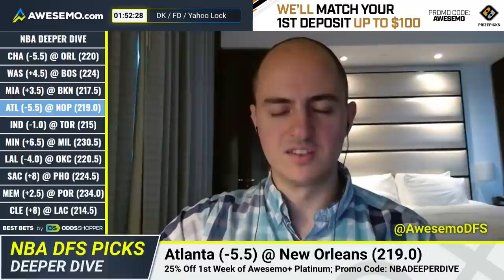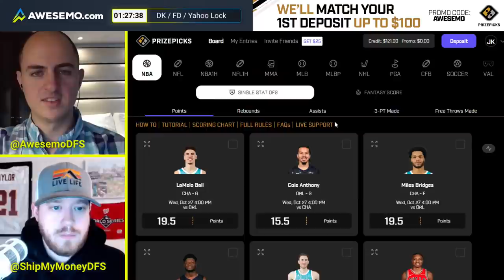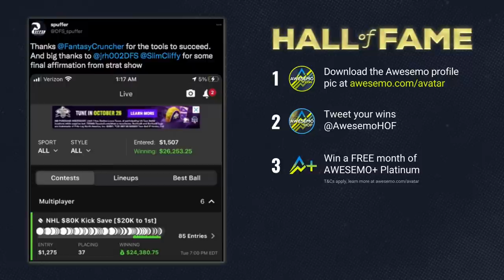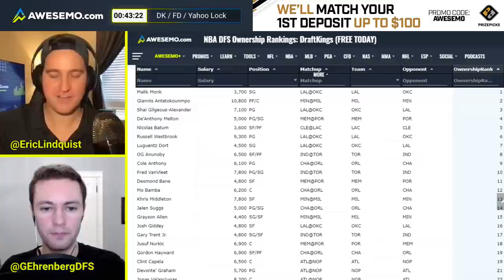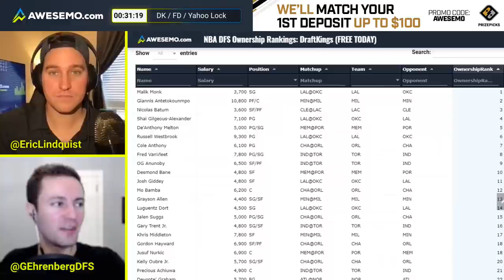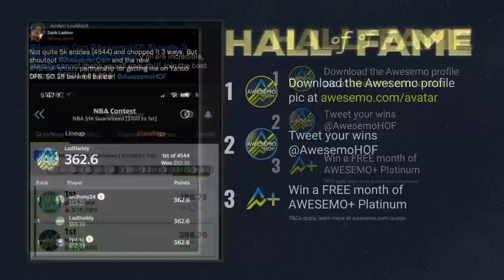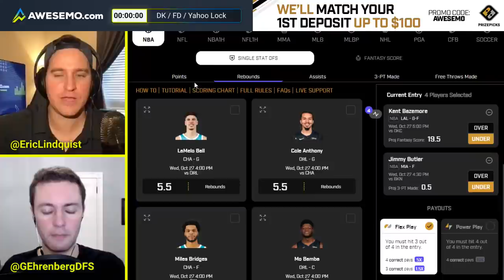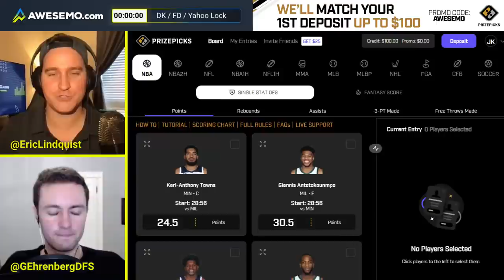NBA DFS Picks 10/27/21 | Deeper Dive & Live Before Lock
The NBA season rolls through its second week, and Awesemo is bringing you a pair of NBA DFS shows. First up, Alex Baker and Adam Scherer host the Deeper Dive, going through the top NBA DFS plays of the slate. Then Eric Lindquist and Greg Ehrenberg host Live Before Lock, going through the late lineup news and notes leading up to tip-off. Presented by PrizePicks.